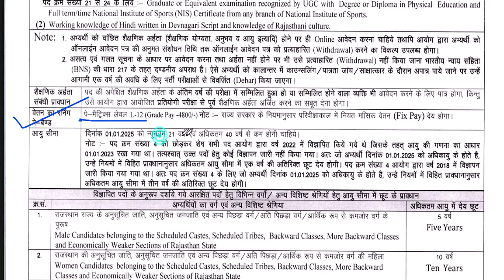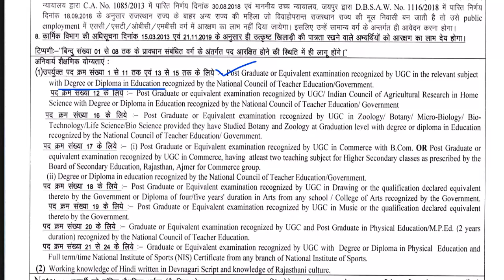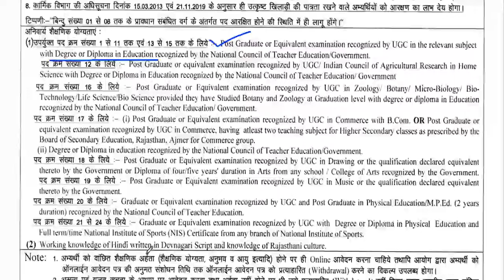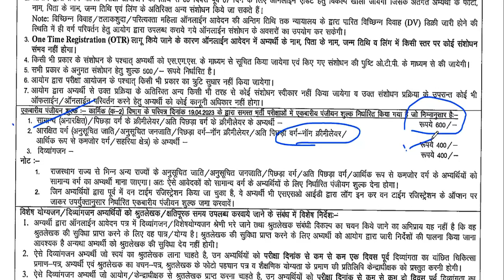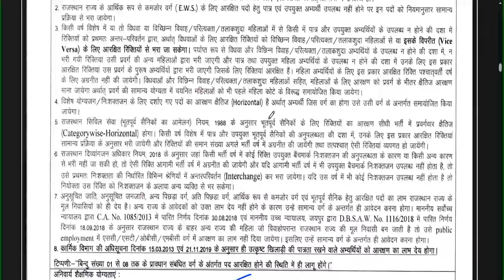RPSC 2202 PERMANENT GOVT SCHOOL LECTURER VACANCY 2025 | SALARY- Level-12 | B.ED/DED ELIGIBLE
नमस्कार ,students GOVERNMENT/PRIVATE स्कूल की शिक्षक वैकन्सी से सबन्दित  information आपको LWD job  channel पर मिलती है | 2202 PERMANENT GOVT SCHOOL LECTURER VACANCY 2025 | SALARY- Level-12 | B.ED/DED ELIGIBLE 2202 PERMANENT GOVT SCHOOL TEACHER VACANCY 2025 | SALARY- Level-12 | B.ED/DED ELIGIBLE |आयु ,योग्यताOXFORD PUBLIC SCHOOL TEACHERS VACANCY | ALL SUBJECT | SALARY PGT-69496 | TGT-65554 | PRT-59000 NOFEEJAWAHAR VIDYA MANDIR PERMANENT TEACHERS VACANCY 2025 | SALARY 74000 | Apply From All State613 Permanent Govt. vacancy 2024 | Detail Advertisement | salary: 65000 | Apply From All State | Delhi Govt. Aided School Teacher Recruitment | Fresher Eligible | PGT-65000/ TGT -52000 | PRT- 45000Permanent Sarkari naukri | 2 New Notification | salary- 47600-1,51,100 | Age 21-42  | Permanent PostAZIM PREMJI FOUNDATION SCHOOL TEACHER VACANCY | NTT/PRT/TGT/PGT Vacancy 2025 | सैलरी-45000 | NO FEE DPS NEW TEACHER VACANCY 2025 | सैलरी  7th Pay Scale + PF + D.A + Other Benifits  WITHOUT Fees ApplyDPS TEACHER VACANCY 2025 | ALL POST ALL SUBJECTS VACANCY | WITHOUT TET/CTET FRESHER ALL STATE APPLYEKLAVYA EDUCATION FOUNDATION TEACHER VACANCY 2025 | Wसमिति 2024 | Permanent स्कूल शिक्षक भर्ती | Bed/ Ded/ Deled/ Btc | APPLY ONLINE |NVS 2024 | नवोदय विद्यालय समिति 2024 | NAVODYA VIDYALYA NEW RECRUITMENT 2024 | WITHOUT FEES/EXAM APPLY ONLINE |NAVODYA VIDYALYA NEW RECRUITMENT 2024 | WITHOUT FEES/ WITHOUT EXAM APPLY ONLINE | ARMY SCHOOLमे शिक्षक बनने का मौका | PRT TGT PGT POSTS Permanent Vacancy | AGE, SALARY, qualificationARMY SCHOOL मे आई नई भर्ती | Permanent Vacancy | जल्दी आवेदन करे | AGE, SALARY, qualification ARMY SCHOOL मे आई PERMANENT नई भर्ती | PRE PRIMARY PRT | TGT | PGT | जल्दी आवेदन करे | AGE, SALARYKASTURBA BALIKA SCHOOL VACANCY मे आई नई भर्ती | जल्दी आवेदन करे | बिना फीस आवेदन | AGE, SALARY, KVS मे सभी पोस्ट मे आई नई भर्ती | जल्दी आवेदन करे | RAGISTRATION 10 अगस्त तक | बिना फीस आवेदन   13 कस्तूरबा बालिका विद्यालयशिक्षक NEW VACANCY NOTICE OUT || KGBV शिक्षक भर्ती  form || how to applyKVS बाल वाटिका  NEW VACANCY NOTICE OUT || KENDRIYA VIDHYALAYA शिक्षक भर्ती   form || how to apply